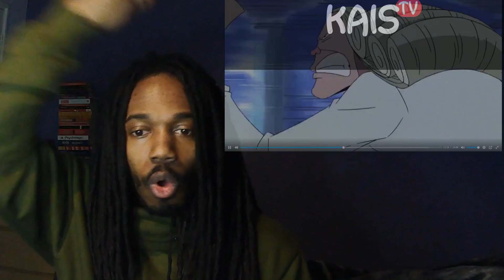HINA WANTS TO FIGHT ALREADY!? DID SMOKER QUIT? - Non-anime fan reacts to One Piece: Episode 127-128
THE TEAM WHO HELP PRODUCE THIS CONTENT:

      GRAPHIC DESIGNER: @graphique.stu
                VIDEO EDITOR: ME (Kais)
MUSIC PRODUCER/DJs: @iamdjananas
                                            ME (Kais)